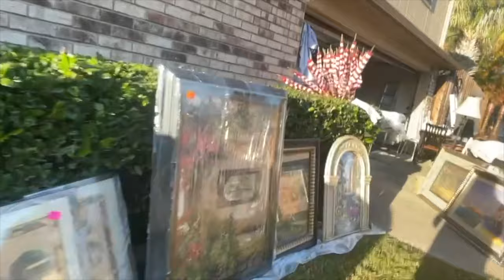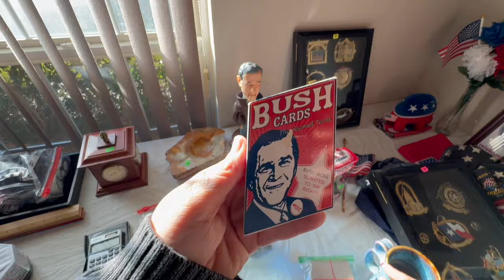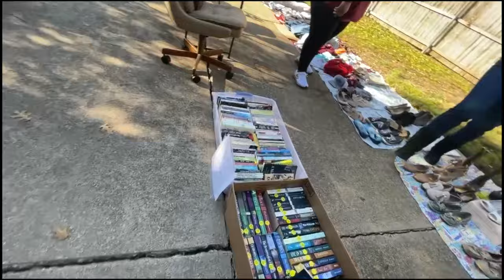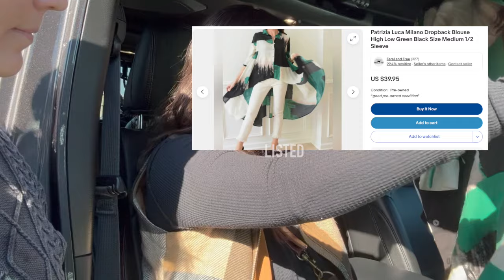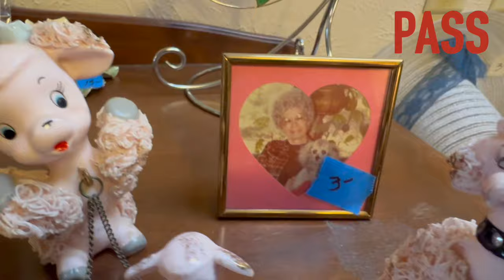Thrifted Tears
Heidi and I head out for a couple Garage Sales, Estate Sales & 1 Thrift Store trip in December. Not much to be had, HOWEVER the very last Estate Sale was such a time capsule, and a reminder of Heidi's happy place as a child- it brought her to tears. There were so many things that were hard to leave behind. I loved the vintage poodle figurines with the picture of the owner of her and her poodle too, how sweet is that? You can tell there were years of happiness in this house, it felt so warm and welcoming- we spent a long time just looking. I did thrift this sweet little frame that looks to be hand painted, I love art and especially miniature art! When I see this little piece in my kitchen it does bring me joy. Heidi was moved to tears reminiscing on how it reminds her of her Grandparents house- thrifting can be fun and gives us a glimpse of such sweet childhood moments that can be fleeting.